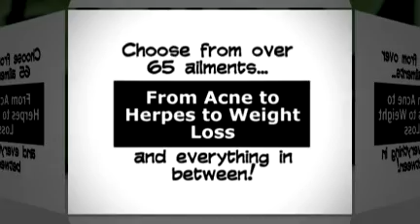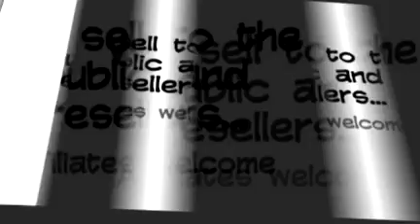Dimmak Herbs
Sports Medicine, Training, First Aid Chinese Herb Formulas